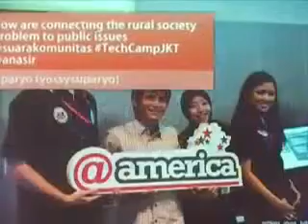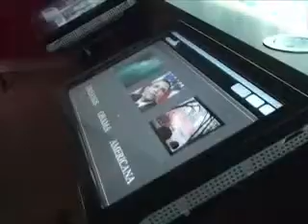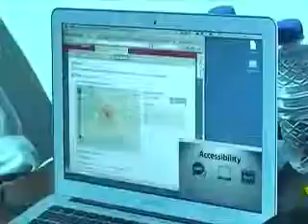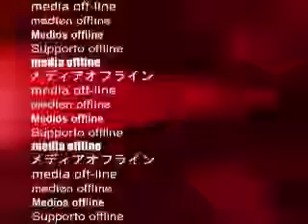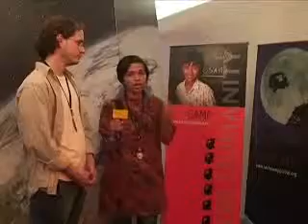TechCamp Jakarta 19 20 May 2011 Universitas Bina Nusantara